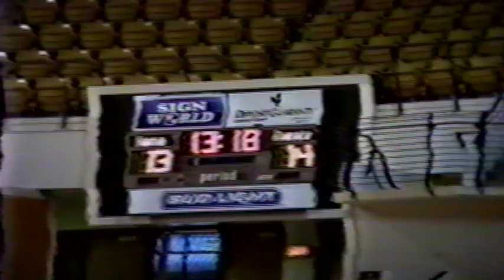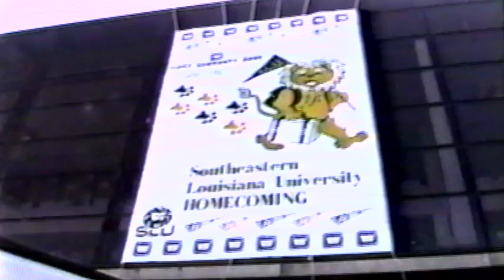Southeastern Louisiana Lady Lions vs North Oaks All Stars, November, 1997